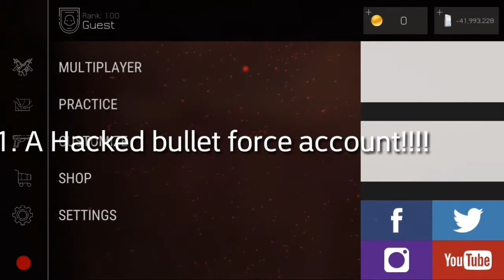(late upload) 10 subs special!!!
We did it guys!

Hacked account: Username- Giftedcat
passowrd: 12345

Still working out the kinks in realms server!!